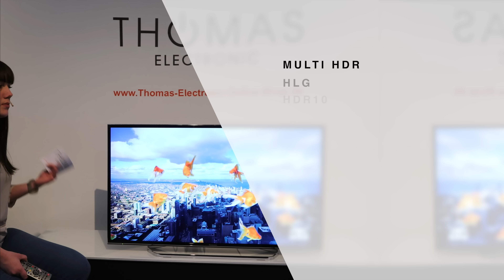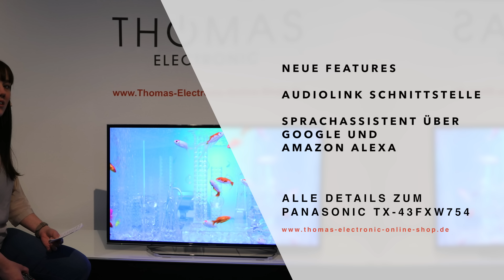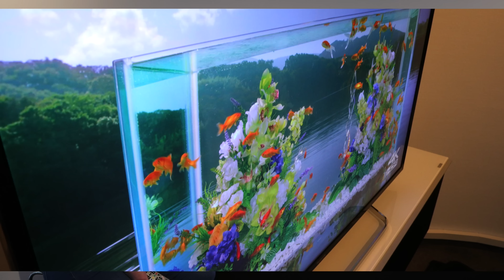Panasonic TX-43FXW754 Produktvorstellung - Thomas Electronic Online Shop TX43FXW754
Der neue Panasonic TX-43FXW754 aus der 2018 TV Serie (Nachfolger des TX-43EXW754) ist perfekt für kleine Räume oder auch als zusätzlicher TV zur Nutzung mit der TV-IP Technik.

Der Panasonic TV hat das neuste 4K UHD Super Bright IPS Panel, mit dem neuen FXW754 erleben Sie eine verbesserte Farbdarstellung und sehr gute Schwarzwerte.Möglich macht dies der neue 2018er Studio Colour HCX Bild Prozessor des 43FXW754. Dieser gleicht in der Basis dem letztjährigen HCX2 Prozessor, wurde aber in Sachen Leistung und Bildverarbeitung verfeinert und weiteroptimiert. Der Fernseher unterstützt HDR10, HLG (Hybrid Log Gamma) und auch bereits HDR10+, welches mit dynamischen Meta-Daten arbeitet.